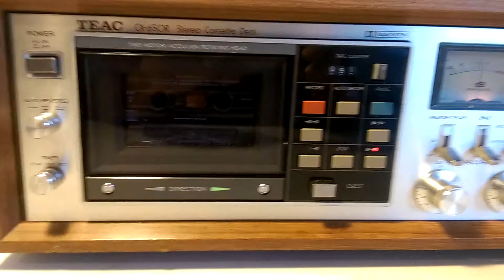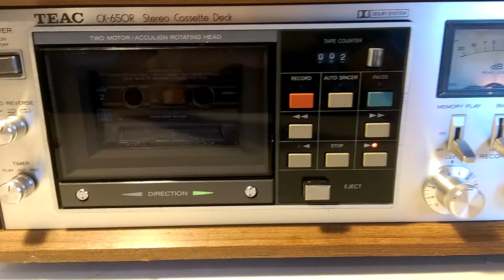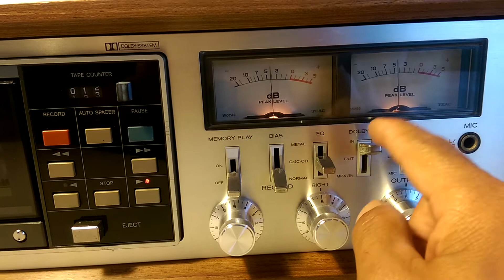Vintage TEAC CX-650R Stereo Cassette Tape Deck Demo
TEAC CX-650R Stereo Cassette Deck